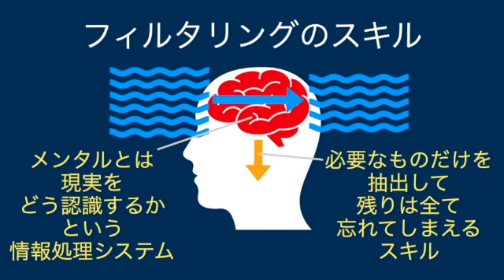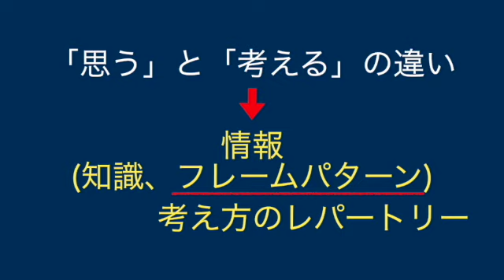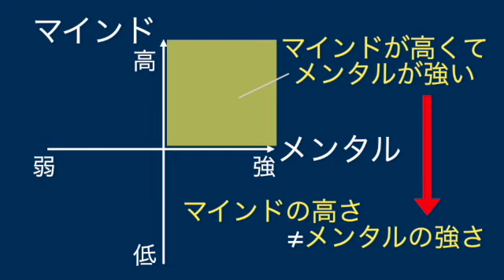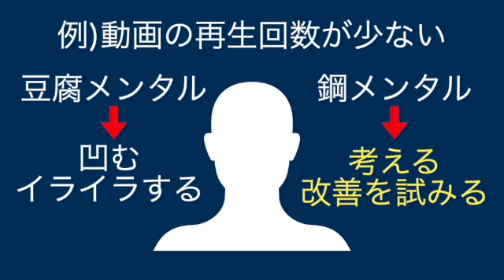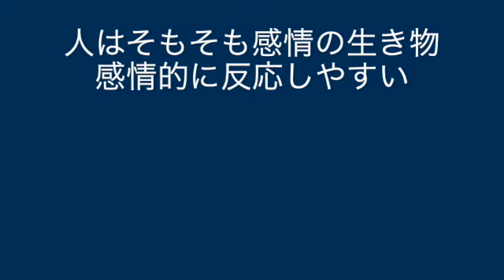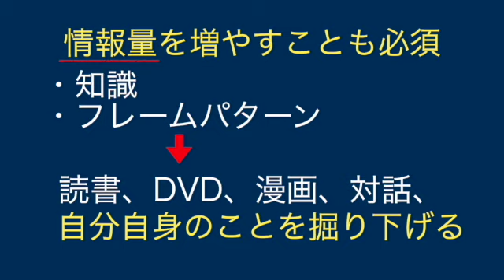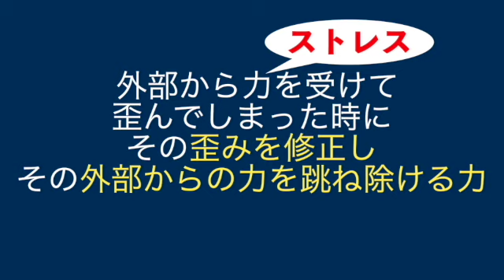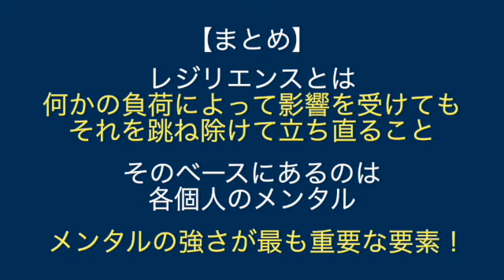メンタルの鍛え方 を徹底解説！メンタルとは何か！？レジリエンスとの関係は？ポジティブ・シンキングをメンタルと切り離して考えるべき理由とは！？｜熊本の学習塾ブレイクスルー・アカデミー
今回のテーマは「メンタル」。メンタルってそもそも何？メンタルってどう鍛えたらいいの？そういった内容を35分で解説します！

2020年のコロナ騒動から始まってアメリカ大統領選挙のゴタゴタや益々高まる地震リスクの中で、私たちは本当に未曾有の災難にこれから立ち向かっていくことになるかも知れません。そんな中で最も重要なのは心が折れないことです。つまり強いメンタルなんです。

しかし、じゃあ強いメンタルって何なの？性格とは違うものなの？そもそもどうやって鍛えたら良いの？といった疑問があられると思うんです。それを今回網羅的に解説させていただく動画をアップしました。

早速今日からメンタルを鍛えて揺るがない自分を手にして下さい！

改めまして、こんにちは！
熊本の教育&勉強攻略アドバイザー、ブレイクスルー・アカデミー代表の安東正治です^ ^
長い沈黙から目を覚まし、再びYoutubeに戻ってまいりました！

何を隠そう私は熊本の学習塾ブレイクスルー・アカデミーの代表をやっております。
が、塾と言ってもマンツーマンの勉強戦略コンサルティングをメインに行う異色のプレイヤーですので、正統派異端系教育者です(本当は教育者と名乗りたくはありませんが)。
そんな熊本の学習塾ブレイクスルー・アカデミーのメインサイトはこちら↓↓↓
[熊本の学習塾ブレイクスルー・アカデミー]

元々は勉強系、教育系をメインにツイートしてましたが、最近はもう好きな分野を幅広く扱う「私丸出し」のTwitterになってます(笑)
いろんなことを知りたい雑学LOVEな方はぜひフォローをお願いします^ ^

noteも不定期ですが情報公開をしています^ ^
よろしければ是非ご記憶下さい！